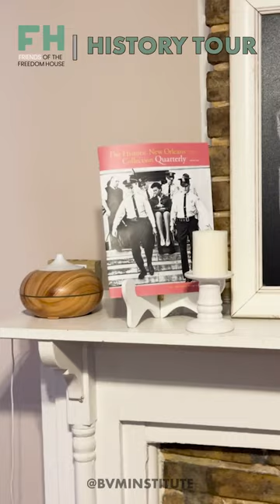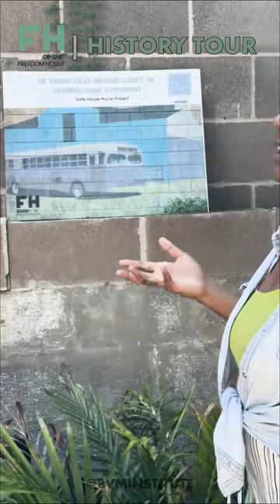Friends of the Freedom House | History Tour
Meet the Friends of the Freedom House, partners we’ve supported in preserving this historic home. In the video, we take you on a tour of the Castle family’s 1956 home, sharing stories of their remarkable hospitality to civil rights icons. From James Baldwin to Stokely Carmichael, they opened their doors to them all. Discover the original items, like blankets left by Freedom Riders after Hurricane Katrina, and hear about the brave safe house owner who risked it all.